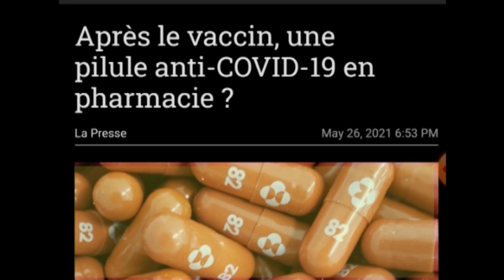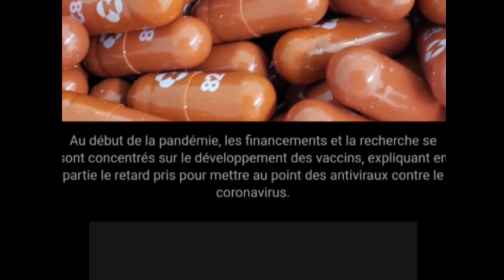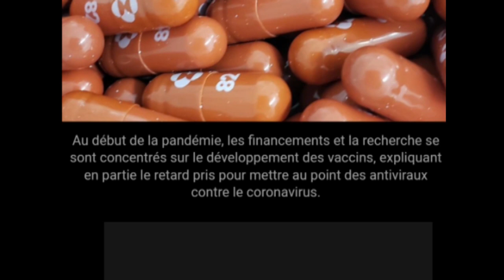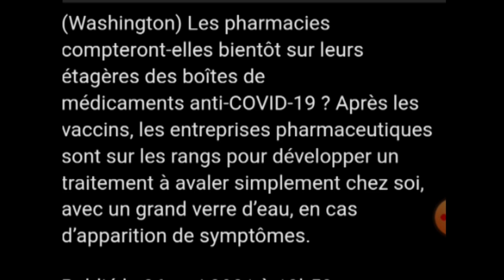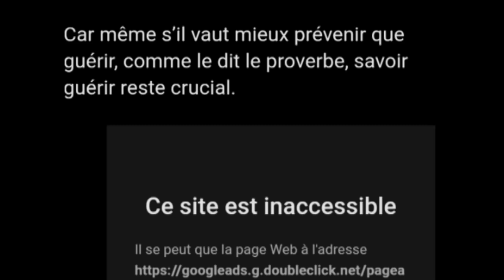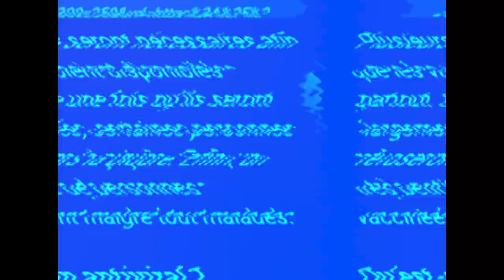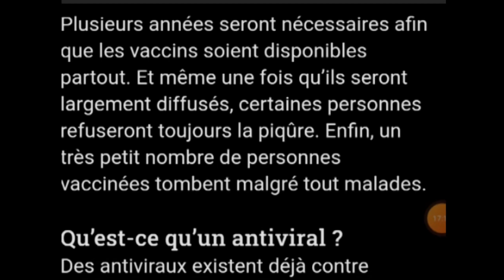Une pilule anti-covid 19 en pharmacie ?،فرنسيتك عبر الصحف و المواقع